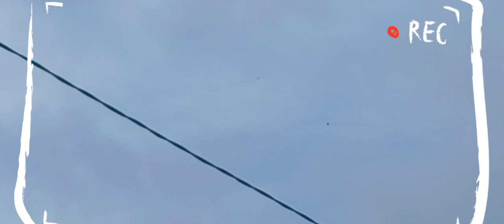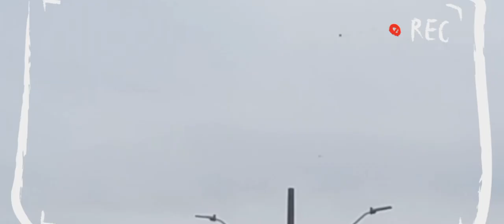só gravei relão top só pipão rabioludo. carapicuiba, Fatec.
relao top carapicuiba Fatec domingo de alegria .